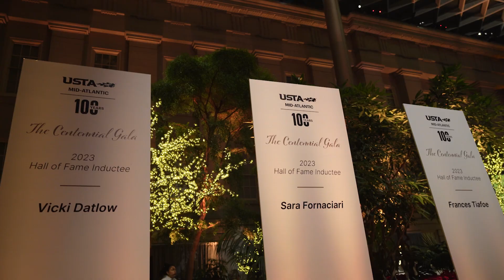USTA Mid-Atlantic Foundation Centennial Gala - Sizzle (Long)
USTA Mid-Atlantic Foundation celebrated its 100th year on December 1, 2023, at the National Portrait Gallery in Washington DC.